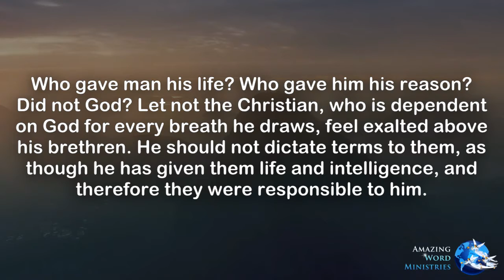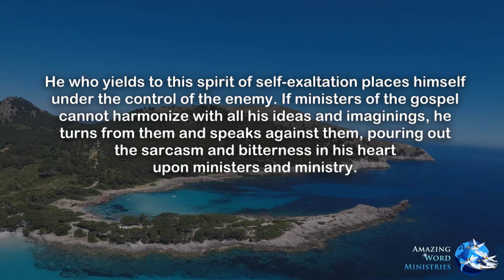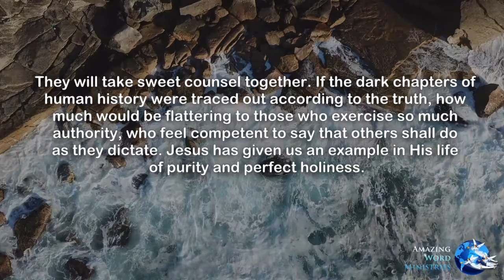This Day With God: "Ye All Are Brethren"-- By Ellen G. White